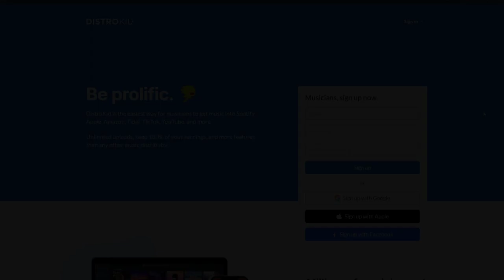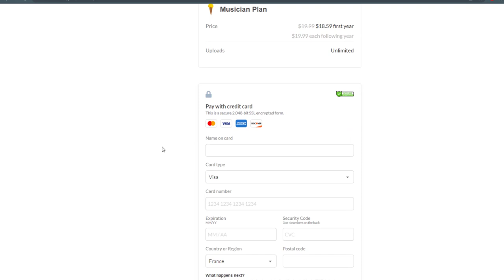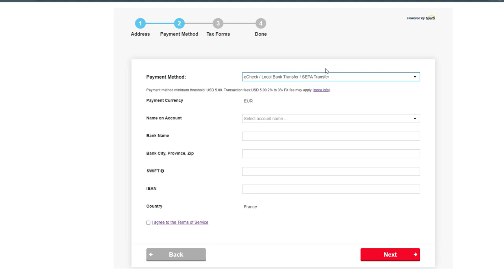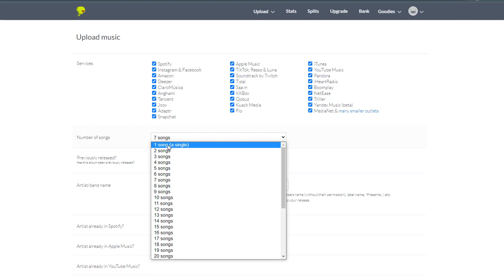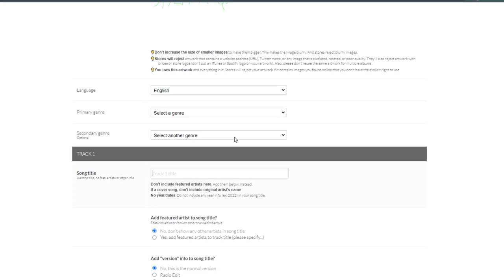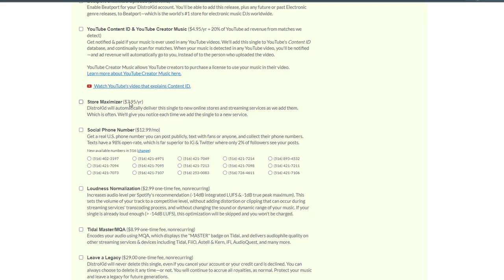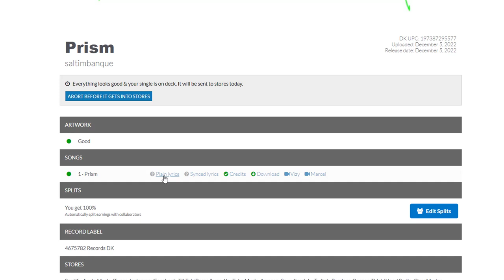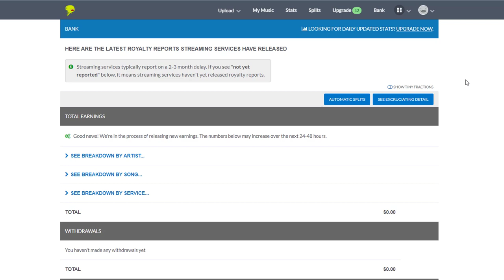DISTROKID : Le tutoriel complet FR !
-7% sur ton inscription à Distrokid par ce lien :
(PS : Distrokid à enfin fait une version en français *-* !)
00:00 Intro
00:21 Distrokid Présentation
01:54 Le prix de l'abonnement
02:30 L'inscription
03:23 Différents plans d'abonnement
05:08 Vérifier son compte
05:55 Présentation des onglets
07:34 Configurer son mode de retrait pour l'argent
12:35 Uploader son premier son
28:02 Ajouter des lyrics
29:58 Synchroniser ses lyrics
31:30 Vérifier que ton son est sorti partout
32:21 Fin

© Q-School